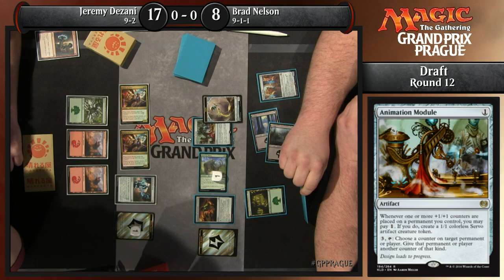GP Prague - Round 12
Round 12 at Grand Prix Prague.